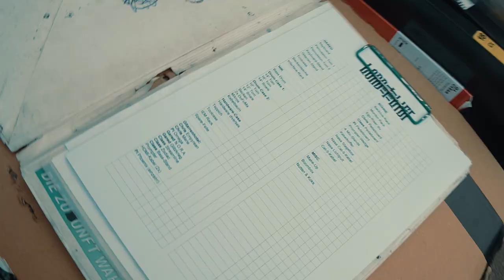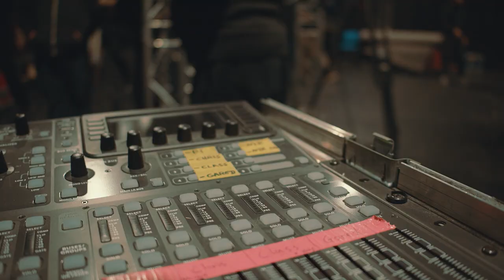TV Of The Lost - Episode 468 - "DIRTY NEW YEAR" Online Concert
"DIRTY NEW YEAR" Online Concert

You can still watch the show until January 05, 9pm CET!